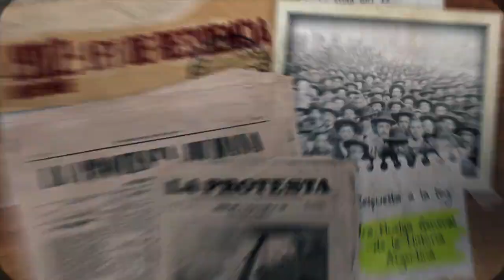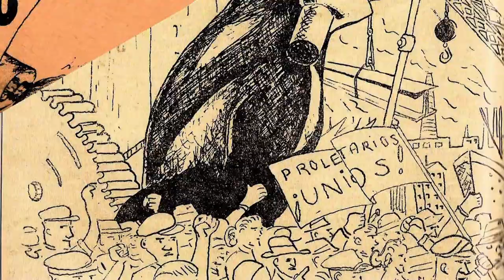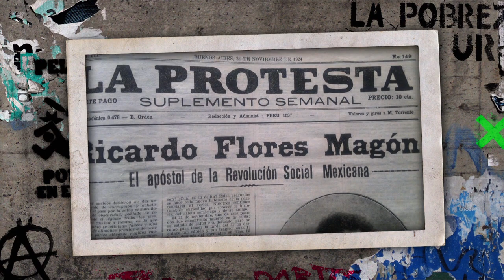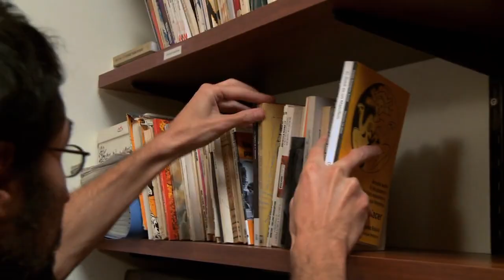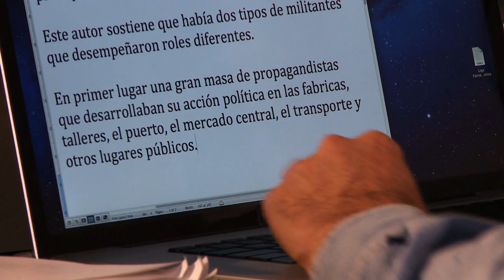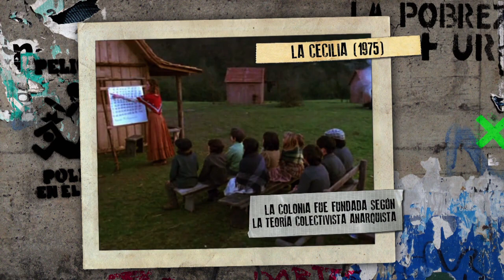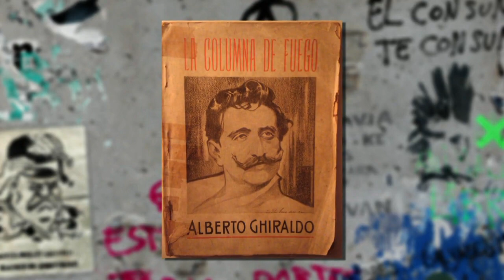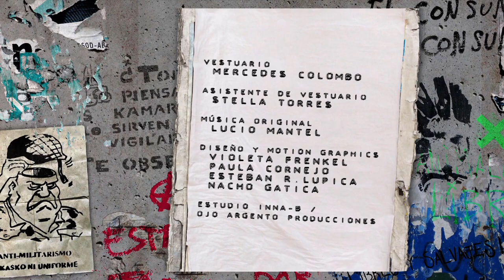Capitulo 2: Ni dios ni amo, historia del anarquismo en Argentina.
"Ni dios ni amo, historia del anarquismo en Argentina" es una serie documental que recupera la historia del anarquismo dentro de la vida política, social y cultural de la Argentina. Desde las primeras organizaciones sindicales, su posterior crisis dentro del movimiento obrero, su presencia en la cultura, las persecuciones a las que fue sometido, los atentados que lo hicieron protagonista y la disidencia como signo.

A lo largo de 13 capítulos el programa establece un recorrido articulando movimientos políticos, hechos históricos, corrientes estéticas, y formas de pensar la condición humana de los últimos años.

"Ni dios ni amo" cuenta con entrevistas a los filósofos, historiadores y pensadores mas importantes del anarquismo y también con exclusivos testimonios a militantes anarquistas que hicieron de la causa libertaria un estilo de vida.

"Ni dios ni amo", es el audiovisual periodístico más completo que se haya realizado sobre anarquismo en la Argentina.